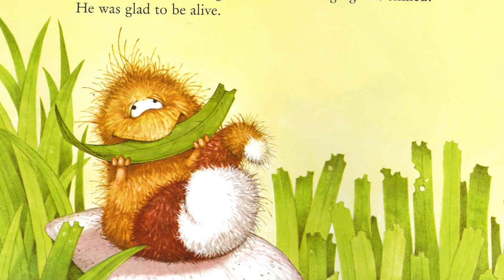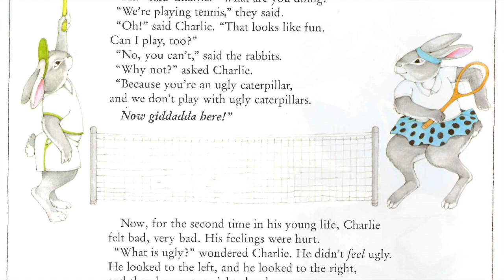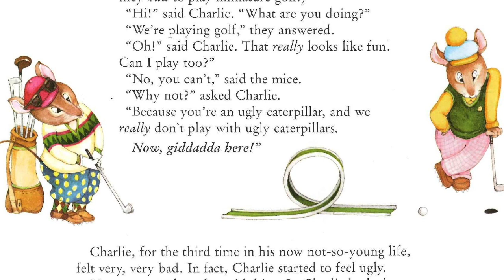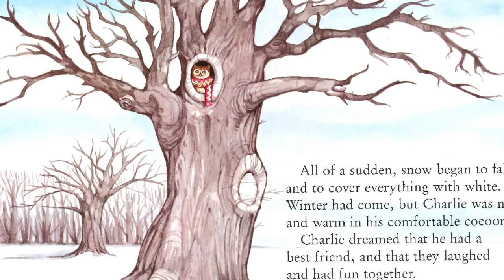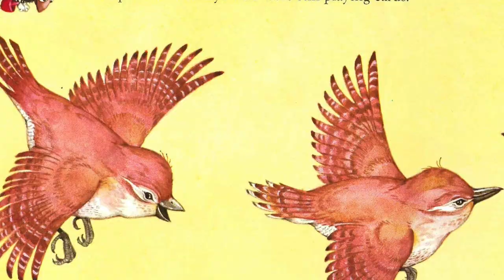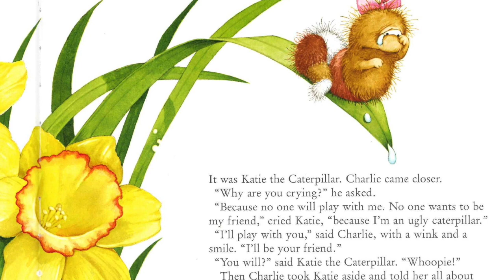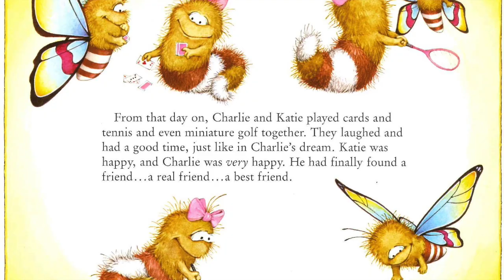Charlie the caterpillar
This video is the read aloud for Charlie the caterpillar